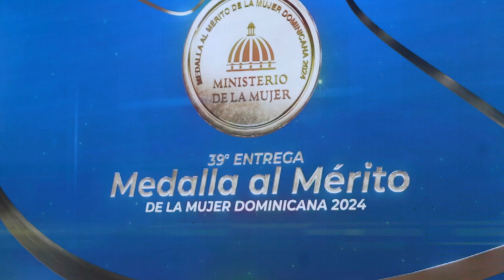JUECES DEL TSE ASISTEN AL ACTO MEDALLA AL MERITO MUJER 2024